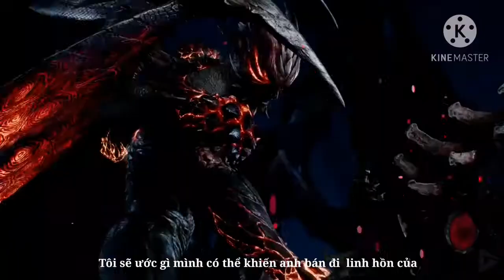{Vietsubchém}Shall never surrender HR Edition(Vergil VS Dante battle theme song)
đây là bài hát về cuộc chiến của hai anh em sinh đôi-hai legendary Vergil(Legendary dark night) Vergil và (Legendary hunter devil)Dante nhé ae!
Cảm ơn anh em đã xem!